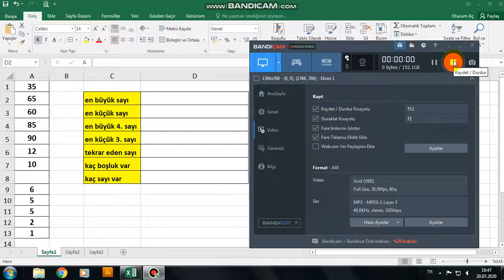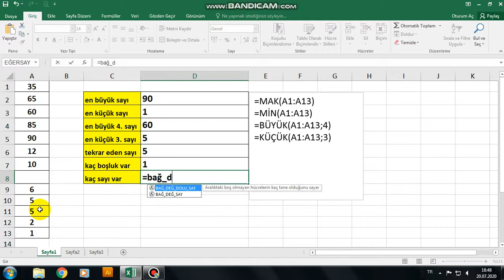excel kısa formüller